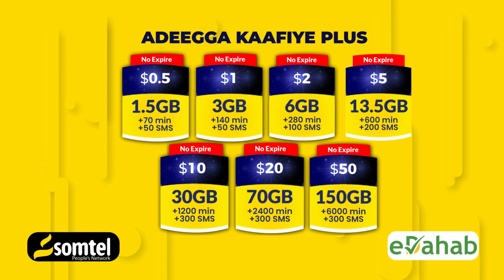Madaxweynaha Mamuulka Somaliland oo xadhigga ka jaray mashaariic laga hirgeliyey Deganada Mamuulkas